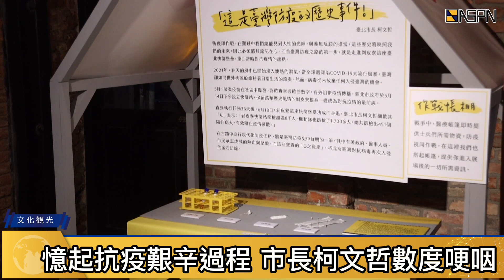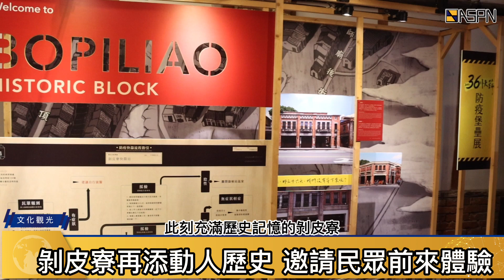剝皮寮36天快篩堡壘展開幕 柯文哲落淚：這裡守住台北、守住台灣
無名英雄守住萬華 剝皮寮設展紀念
新冠疫情趨緩，但別忘了在危急時刻，有一群無名英雄，守住萬華，擋住病毒第一波攻擊。

憶起抗疫艱辛過程 市長柯文哲數度哽咽
歷史古蹟化身抗疫堡壘，36天實記常設展於今日開幕，透過影像紀錄和展示，重現36天快篩堡壘場景。台北市市長柯文哲致詞一度哽咽，感謝相關工作人員付出。

北市府將場景重現 還原36天緊張氣氛
隔離衣、消毒設備、一張張的快篩站運作紀錄，北市府文化局場景重現，要讓民眾體驗當時緊張氣氛。

剝皮寮再添動人歷史 邀請民眾前來體驗
疫情總有一天會結束，此刻充滿歷史記憶的剝皮寮，再添一樁動人抗疫歷史，邀請民眾前來感受，公部門與醫事人員和民間攜手抗疫的熱血歷程。